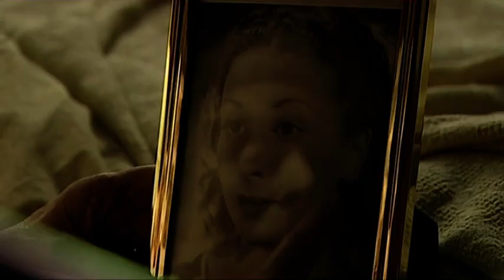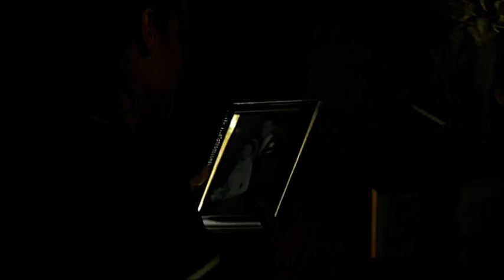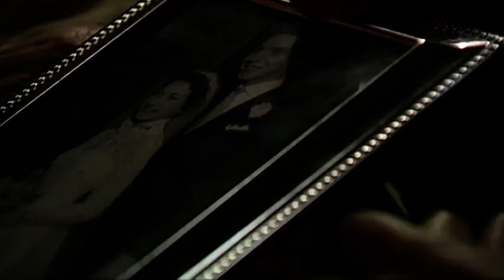Doctors 4-06 Ticking (9th Sep 2002)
A special 'two hander' episode of Doctors (A term used in Theatre when there are only 2 main characters the whole episode). Faith has a memorable home visit. Starring Eva Fontaine (Nurse Faith Walker) & Maria Charles (A Gunman has Escaped, Never The Twain). These videos are not monetized by this channel so please support the time + effort that goes into capping and uploading these clips and buy a pin badge from my site, thank you!